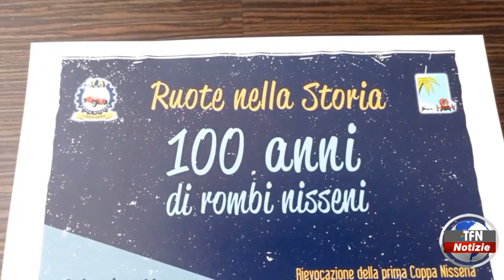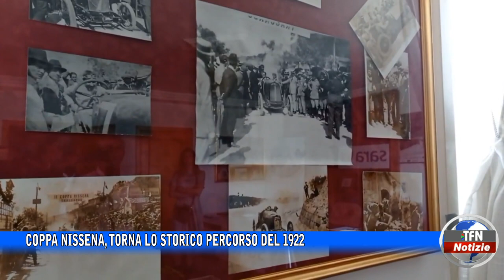Caltanissetta - Coppa nissena, torna lo storico percorso del 1922